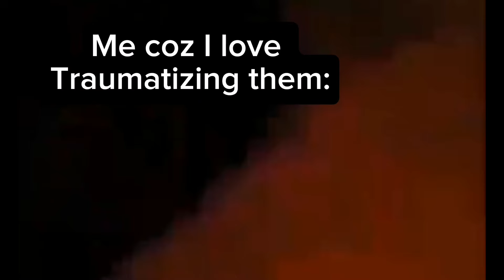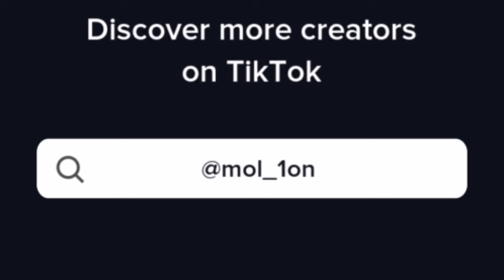🌀wally aus react to my fyp +Y/N🌀